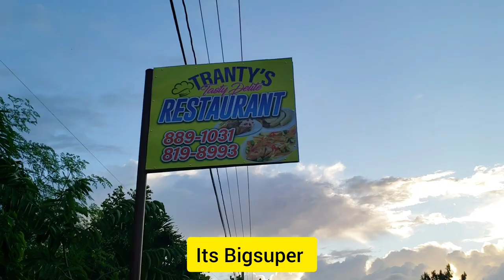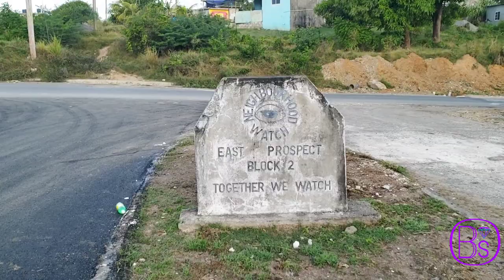JAN 10/2023 / 6:30AM / Blue Mahoe Community Road Work / East Prospect St.Thomas Jamaica 🇯🇲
Poc1tXAK3Sket 2 Creator Combo

Phone Camera Lens

SanDisk 128GB Extreme PRO® microSD